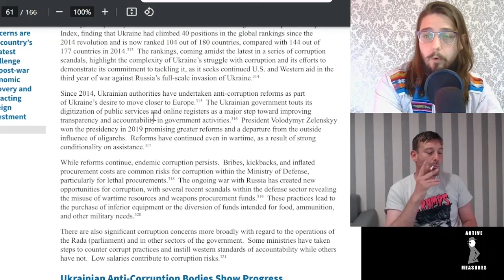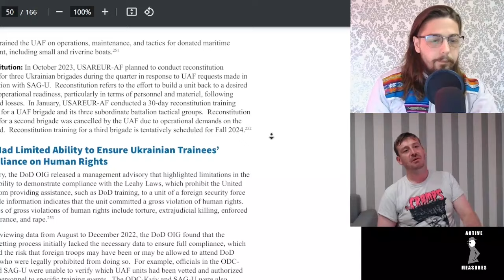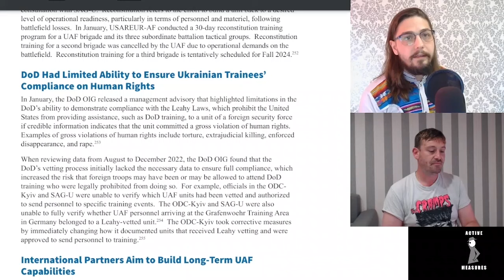US Military Admits it Maybe Trained Ukrainian Torturers, Rapists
The Department of Defense's Office of Inspector General has admitted that the DoD "lacked data" to ensure that Ukrainian soldiers trained by the U.S. and Germany have not committed gross human rights violations, such as rape and torture.